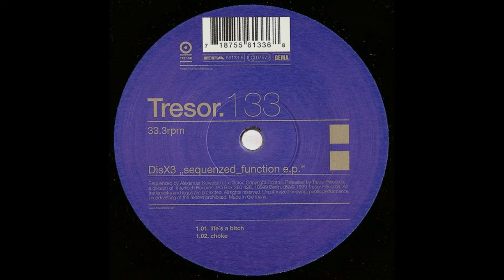DisX3 - Lifes a Bitch (1999)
DisX3 - Sequenzed Function (1999)